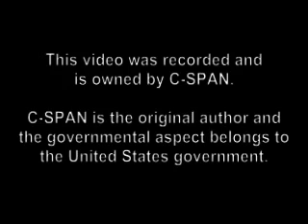US Congress Discusses GTA: San Andreas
C-SPAN had the coverage of the US Congress voting on something having to do with the hot coffee mod and GTA: San Andreas.